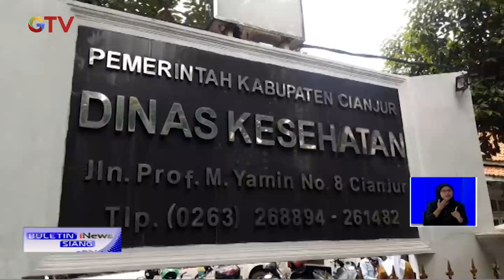Heboh Hamil dan Melahirkan dalam Waktu Satu Jam - BIS 16/02